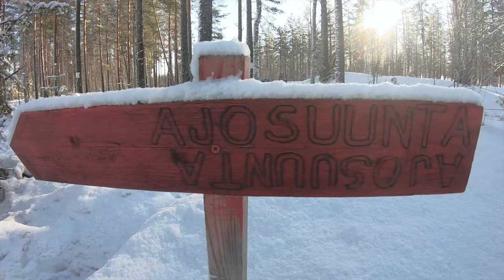Urajärven spoorin aukasu | Enduro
Viikonloppuna avattiin SM kausi ja vähän fiiliksiä siitä. Samalla käydää ajamassa spoori yhdelle päitsin pätkistä!

▷Musiikki